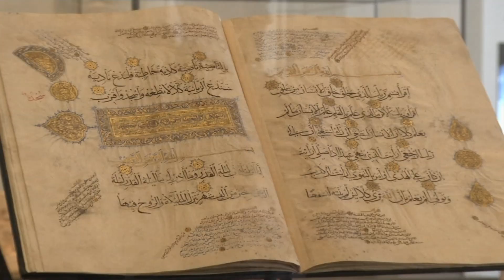Louvre Abu Dhabi Opens After Decade Long Wait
After a decade long wait, Louvre Abu Dhabi is preparing to unveil itself to world. 620 pieces from masters including Leonardo da Vinci, Monet and Picasso will be on display to visitors of the museum which opens its doors on Saturday. (Nov. 8)